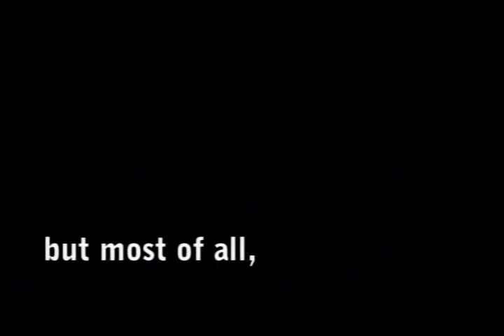Home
Habitat for Humanity Canada video highlighting the value of having a home.